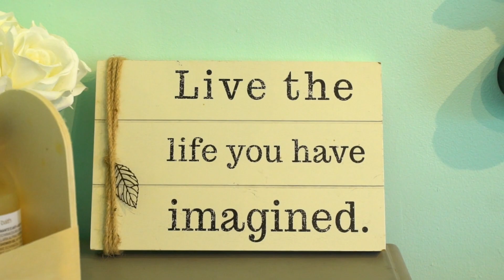Our Why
Enlightened Styles is an organic hair salon like no other you have experienced; it’s an oasis. Did you know that the average woman is exposed to over 500 chemicals—each day—before she leaves her house? Enlightened Styles is dedicated to educating its clients about choosing to live a more organic lifestyle. In doing so, we hope to help you detoxify yourself from these chemical agents, which are full of aggressive, toxic substances, by providing you with products that are rich in organic, biodynamic ingredients.

If you want to be seduced by sublime blends of essential oils, phyto-proteins and nurshing butter; if what you’re looking for is quality, consistency, and transparency, then welcome to the salon of Organic Way luxury hair care products.

Give yourself permission to step out of your daily routine and into Enlightened Styles, where you will receive the undivided attention of a beauty professional who is dedicated to help you not only look your best, but also feel your best.